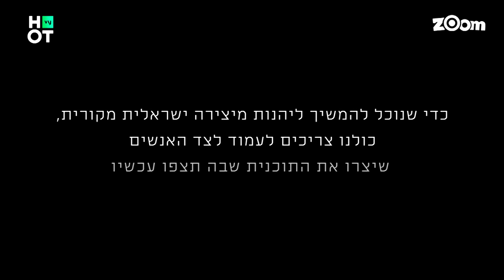צפוף 4 - פרק 3 המלא: הקורונה מגיעה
צפוף 4 - פרק 3 המלא!

הקורונה הגיעה גם ל"צפוף" ובני הבית מנסים לשרוד את הסגר יחד בלי התמוטטות עצבים.

צפוף4 - עכשיו ב-HOT VOD young